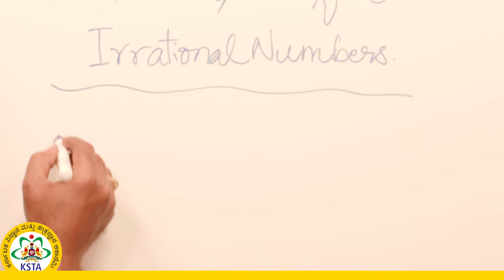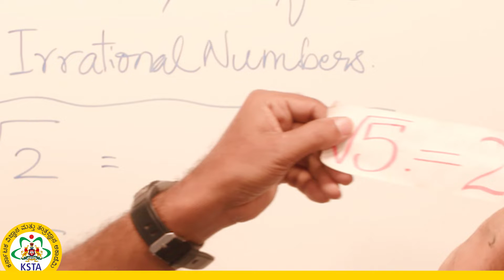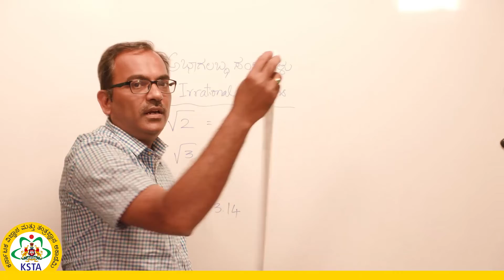ಅಭಾಗಲಬ್ಧ ಸಂಖ್ಯೆಗಳು (Irrational Numbers )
ಕರ್ನಾಟಕ ವಿಜ್ಞಾನ ಮತ್ತು ತಂತ್ರಜ್ಞಾನ ಅಕಾಡೆಮಿ, ವಿಜ್ಞಾನ ಮತ್ತು ತಂತ್ರಜ್ಞಾನ ಇಲಾಖೆ, ಕರ್ನಾಟಕ ಸರ್ಕಾರವು ಹಿಂದುಳಿದ ತಾಲೂಕುಗಳಲ್ಲಿರುವ ಸರ್ಕಾರಿ ಶಾಲೆಗಳಿಗೆ ಬೋಧನಾ/ಕಲಿಕಾ ವಿಡಿಯೋಗಳನ್ನು ತಯಾರಿಸಿ ವಿತರಿಸುತ್ತಿದೆ.

ತಮ್ಮ ಅನಿಸಿಕೆ ಹಾಗೂ ಇತರೆ ಸಲಹೆಗಳನ್ನು ನಮ್ಮ ಜಾಲತಾಣಕ್ಕೆ ಭೇಟಿ ನೀಡಿ ಇಮೇಲ್‌ ಮೂಲಕ ತಿಳುಹಿಸಬಹುದು.

ಇಲ್ಲಿ ನೀವು ಅಭಾಗಲಬ್ಧ ಸಂಖ್ಯೆಗಳ ಕುರಿತು ಕಲಿಯಬಹುದು.
In this video, you will learn more about irrational numbers by Praveen Sir.